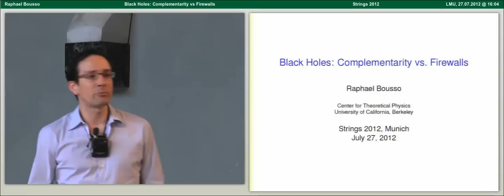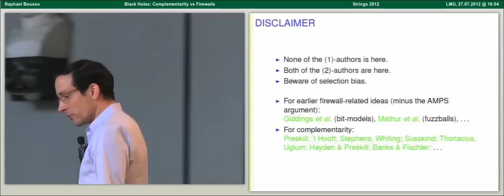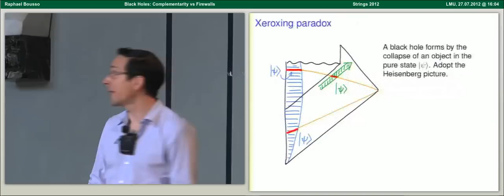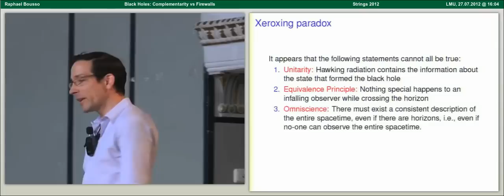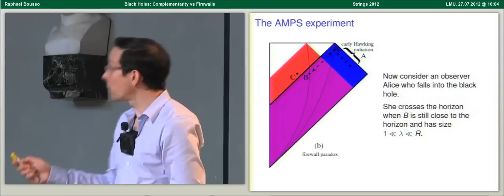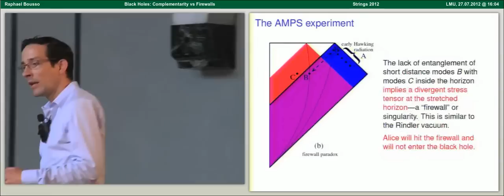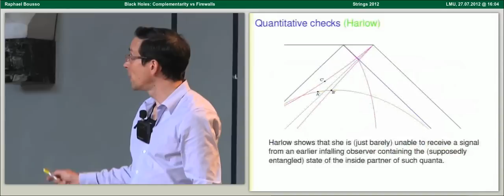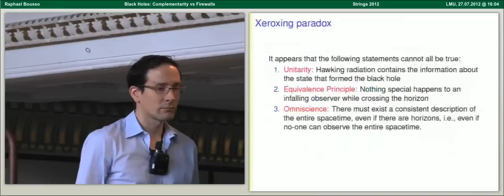Black Holes: Complementarity vs Firewall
Strings 2012

The Arnold Sommerfeld Center for Theoretical Physics (ASC) was founded on November 5, 2004 and inaugurated on January 19, 2005.

The Arnold Sommerfeld Center (ASC) is an international center for theoretical physics. Its purpose is to bring together scientists from all over the world and from all fields of theoretical physics, and to offer them an environment inducive to interactive research by both resident and visiting junior and senior scientists.

Black Holes: Complementarity vs Firewalls

Ludwig-Maximilians-Universität München
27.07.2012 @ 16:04